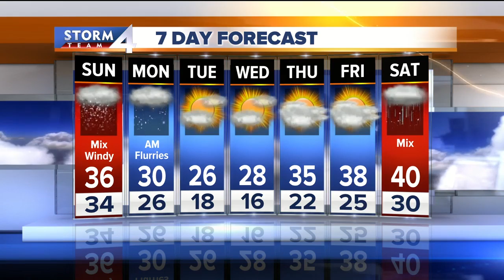Brian Niznansky's Stormteam 4cast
Meteorologist Brian Niznansky's Stormteam  4cast on TMJ4 Live at 5 p.m.